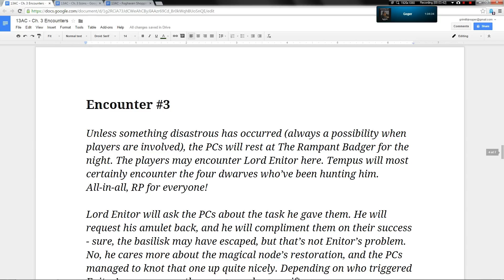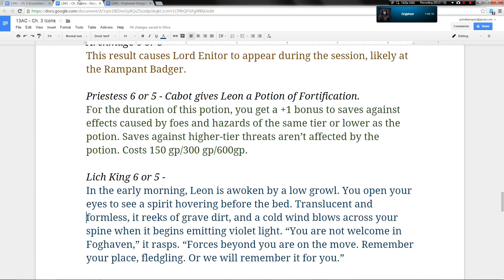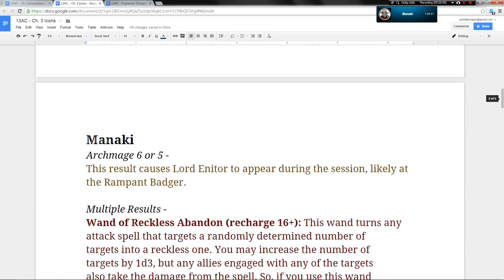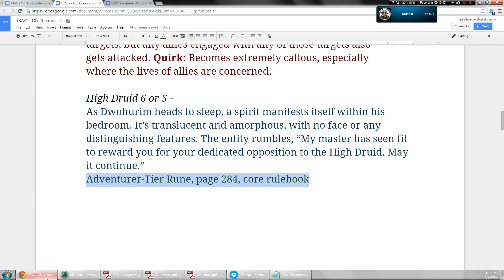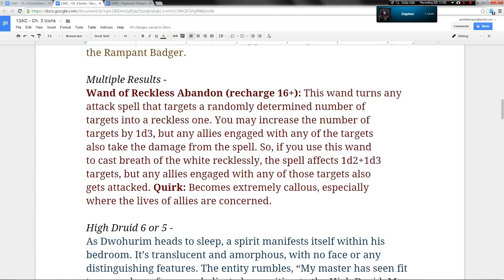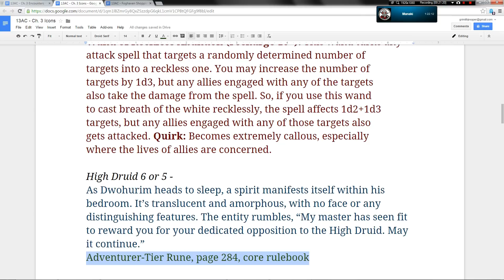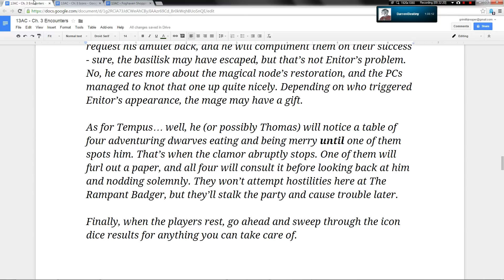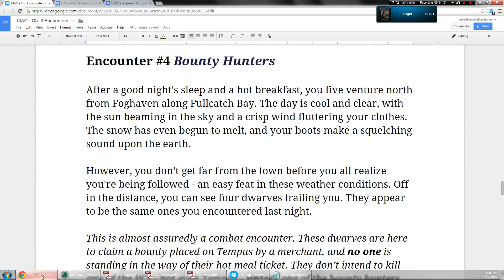LGWI - 13th Age GTE Session 3 Part 3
The PCs look into the bandit vise strangling Foghaven...

Grimith - The Game Master
Asthma Man/Goger - Fargus, Human Druid